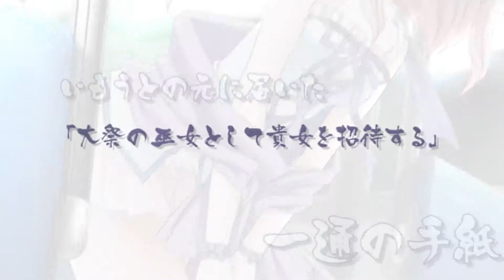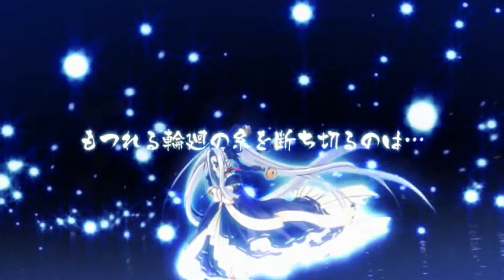御魂のゆき - Demo / Mitama no Yuki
『御魂のゆき』 デモムービー（ユーチューブ向け修正アリ）

ブランド: LiFox

原画: 阿倍野ちゃこ
脚本: 御巫紫苑

曲名: 御魂のゆき
歌手: 柚木まき
作詞: 御巫紫苑
作曲: 筒井香織
編曲: 筒井香織

動画制作: 塩竃信幸

PC game "Mitama no Yuki" Demo

Release: 3/25/2005
Production: LiFox

Illust: Abeno Chaco
Scenario: Mikannagi Shion

SongTitle: Mitama no Yuki
Vocal: Yuzuki Maki
Lyric: Mikannagi Shion
Composer: Tsutsui Kaori
Arranger: Tsutsui Kaori

Movie Direction: Shiogame Nobuyuki